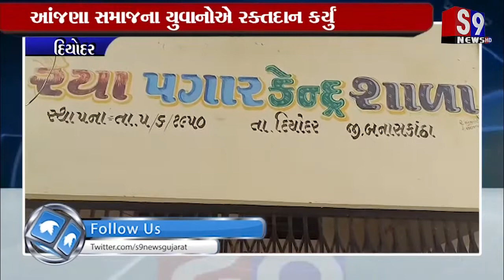દિયોદર : રૈયા ગામે રક્તદાન કેમ્પ યોજવામાં આવ્યો